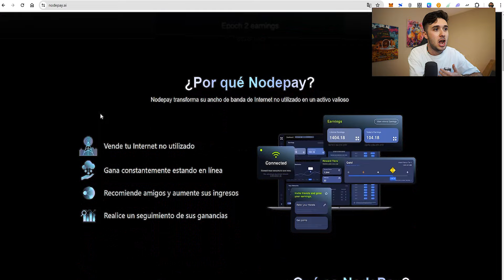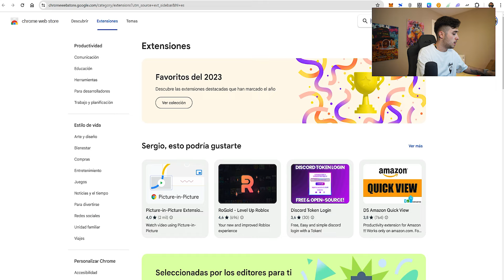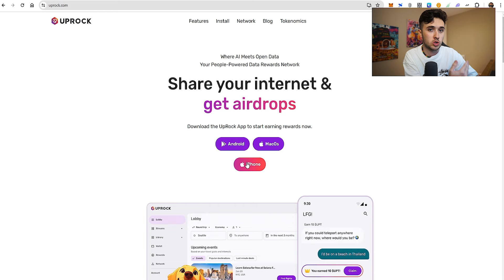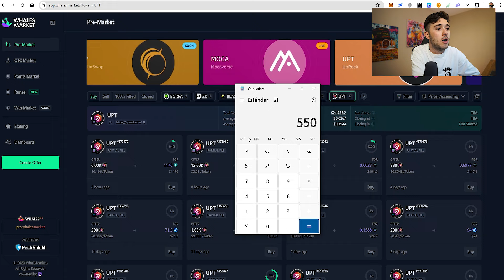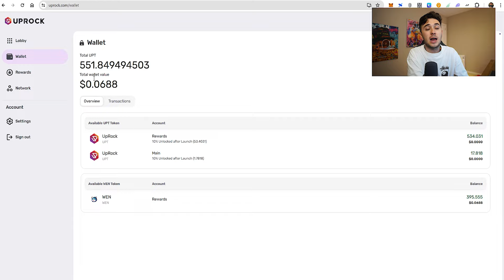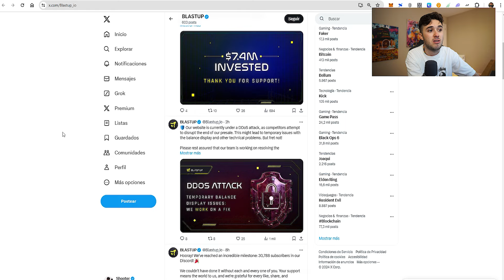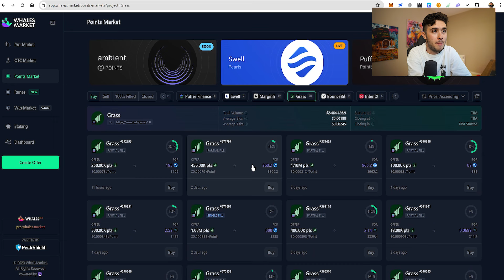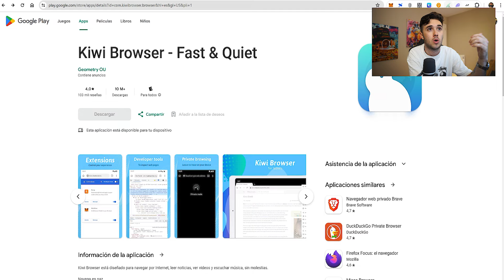3 APPS Gratis Que Pagan Dinero Real por Compartir Internet (UpRock, NodePay, Grass)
En este vídeo veremos 3 Airdrops de Criptomonedas Gratis que PAGAN por compartir tu internet, como son NodePay, Grass o Uprock.

Telegram Colaboraciones: @SergioShooter